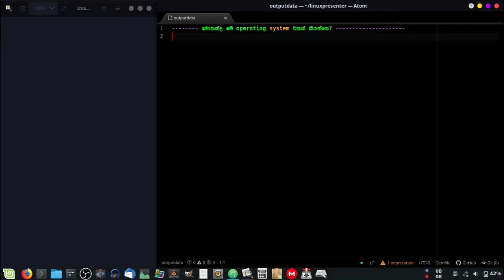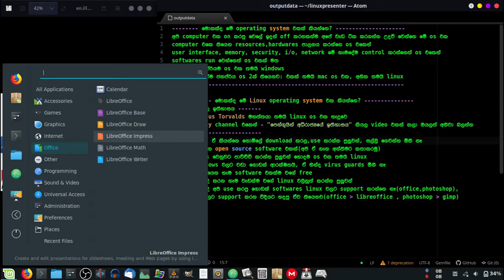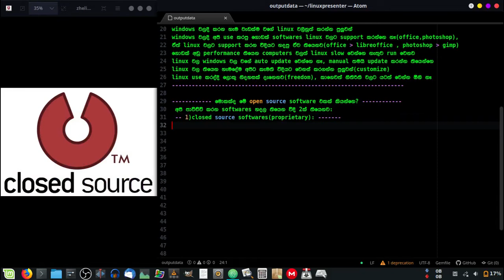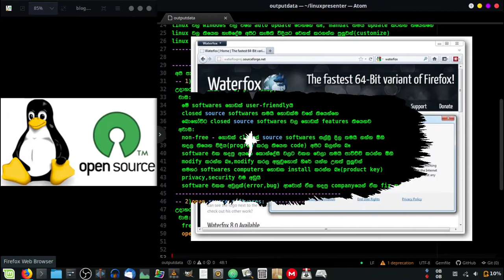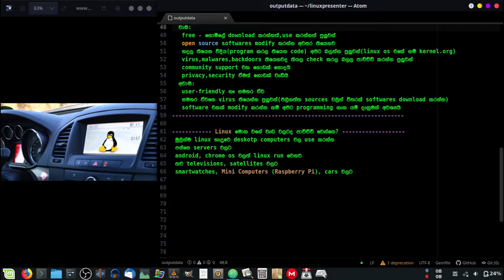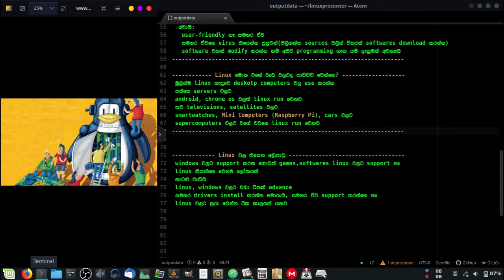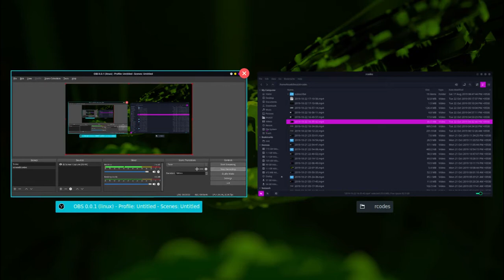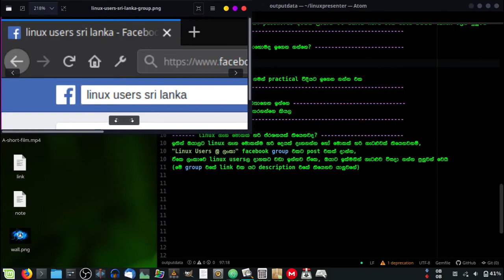Introduction to Linux Operating System (සිංහලෙන්,සරලව)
Timestamps:
 00:33   -  මොකක්ද මේ operating system එකක් කියන්නෙ?
 02:20  -  මොකක්ද මේ linux operating system එක කියන්නෙ?
 14:26  -  මොකක්ද මේ open source software එකක් කියන්නෙ?
 15:03 - closed source softwares(proprietary)
 21:18  - open source softwares
 29:30 - linux මොන වගේ වැඩ වලටද පාවිච්චි වෙන්නෙ?
 30:35 - linux වල තියෙන අඩුපාඩු?
 37:27  -  ඔයාට linux පාවිච්චි කරන්න හේතු 10ක්
 48:28 - linux ගැන කොහොමද ඉගෙන ගන්නෙ?

 ඔයාලට linux සම්බන්ධව මොකක්හරි ගැටලුවක් තියෙනවනම් comment කරන්න එපා යාලුවනේ,
 මේ facebook group එකට post එකක් දාන්න,ඔයාට ඉක්මනින්ම විදසදුමක් හොයාගන්න පුලුවන් වෙයි

  linux වල ඉතිහාසය ගැන දැනගන්න ආස අය මේ video එක බලන්න -

ඊලගට මං කරන්න හිතාගෙන ඉන්නෙ
 අපි කෝමද linux install කරගන්නෙ කියල